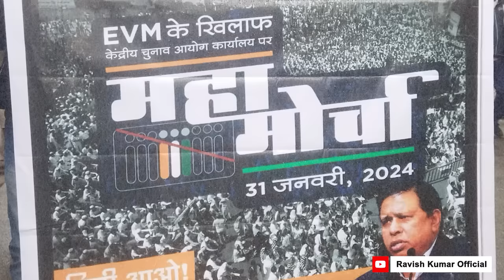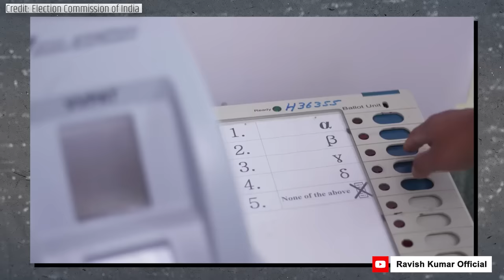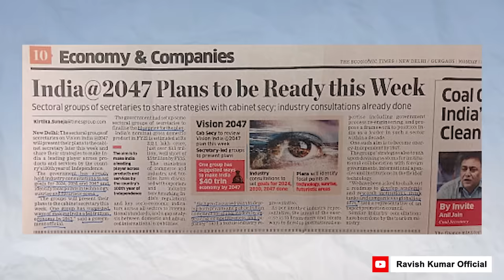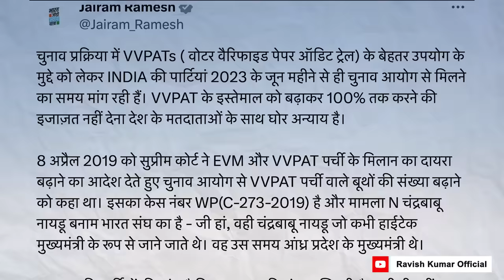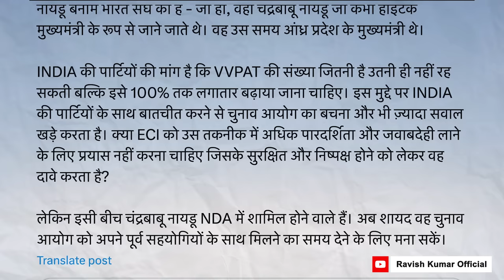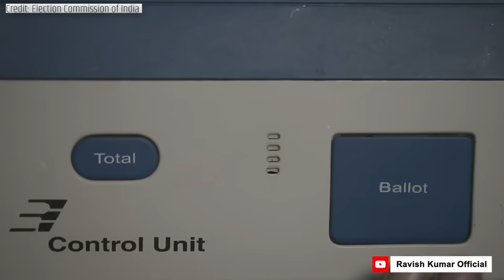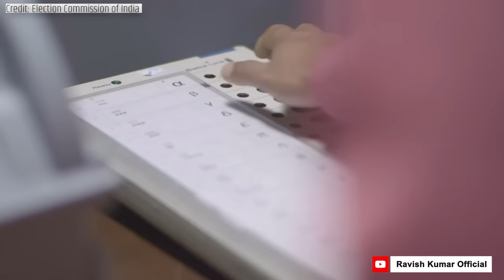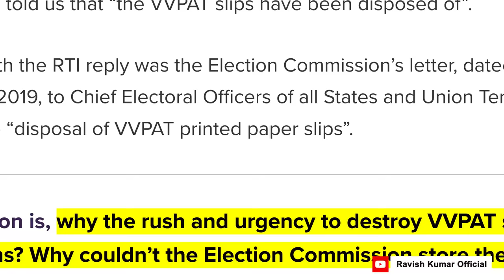VVPAT पर कोर्ट ने क्यों किया सवाल | EVM Debate: Part 1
EVM और VVPAT मशीन को लेकर सुप्रीम कोर्ट ने बहुत बड़ा कदम उठा दिया है। चुनाव आयोग को 100% VVPAT पर्चियों की माँग पर नोटिस भेज दिया है। हम इस वीडियो में बात करेंगे कि वैरिफ़ाइड और पेपर ऑडिट ट्रेल का क्या मतलब है और यह क्यों ज़रूरी है। इसकी बहस जटिल है और लम्बी है इसलिए आपको पूरा वीडियो देखना ही पड़ेगा। क्या इस बात की संभावना बन सकती है कि 2024 के चुनाव में सभी VVPAT की पर्चियों की गिनती होगी? इस मुद्दे पर यह हमारा पहले वीडियो है। आने वाले दिनों में हम इस पर और विस्तार से बात करेंगे।